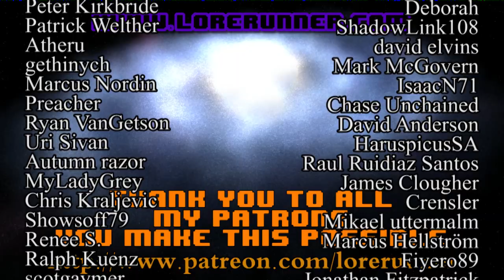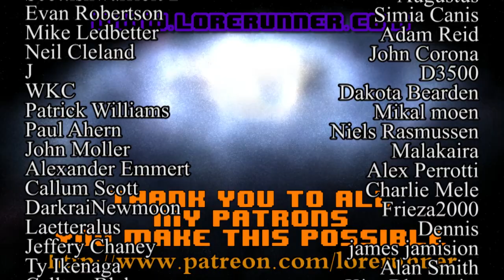Star Trek Voyager Ruminations: S6E08 One Small Step